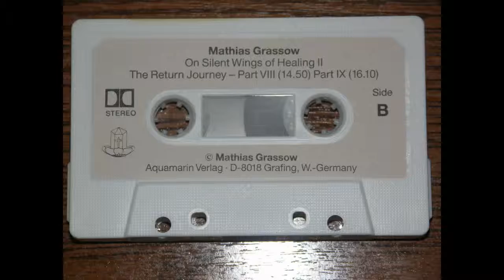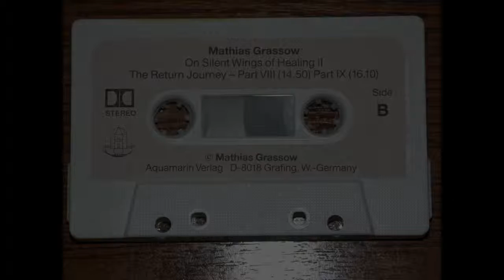Mathias Grassow - The Return Journey (Part IX) 1991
New video of Dan !